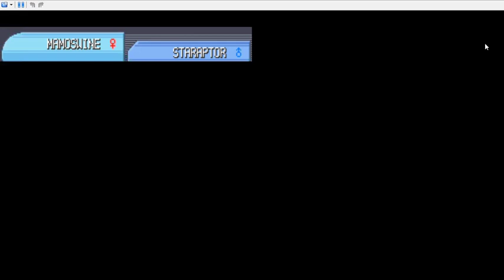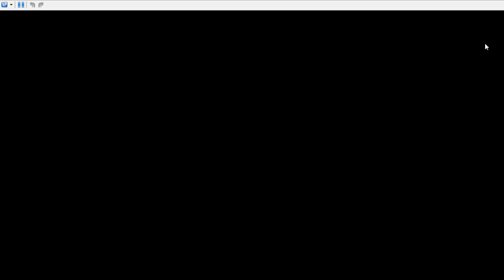Pokemon Platinum Part 20 - Uncultured Swinub!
At last, the sixth and final member of my team is here.